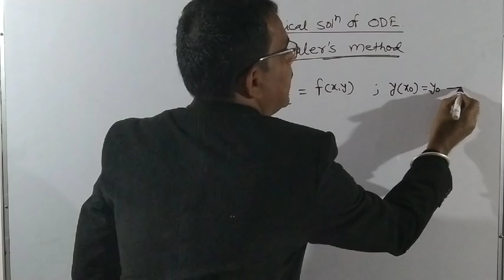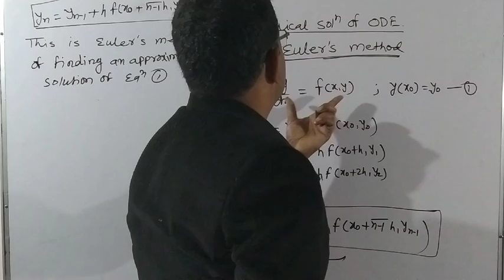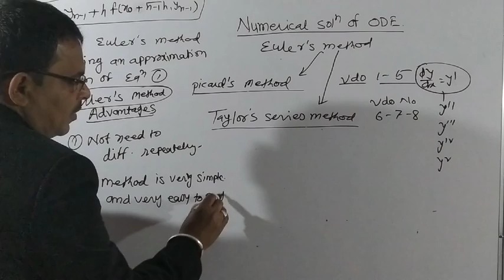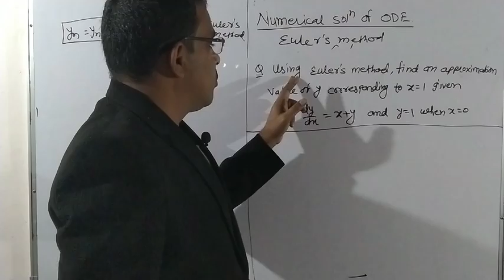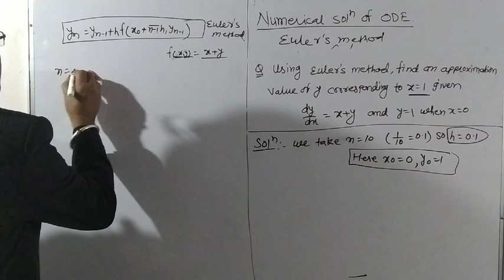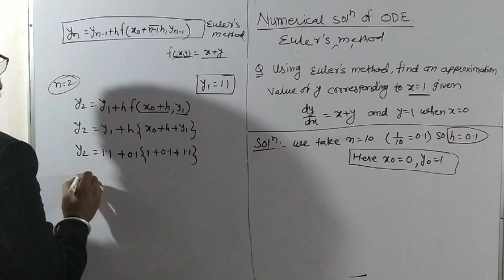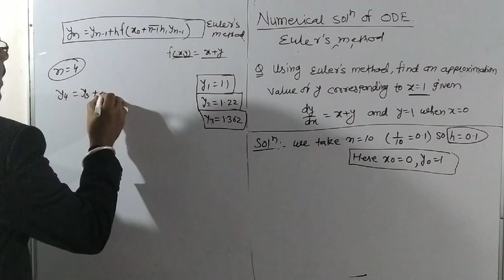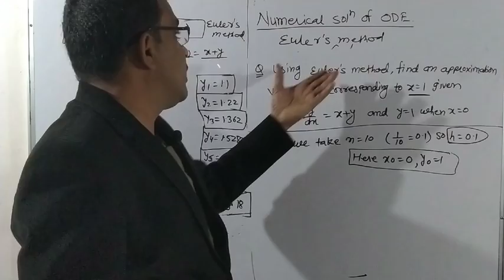Euler's method | Numerical solution of ODE | Part 10